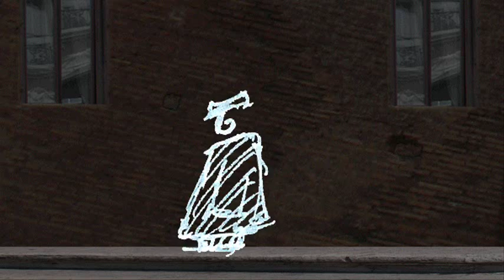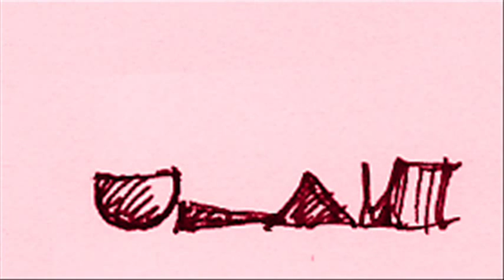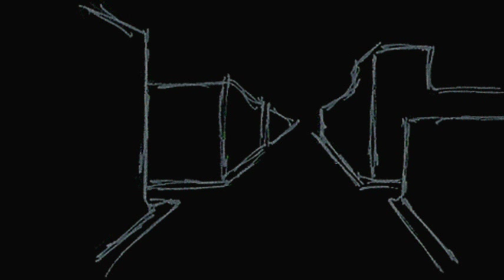How Long Blues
A tribute to Jimmy Yancey and his style at its' most simple and beautiful, without any pretentions. And there's my animations too.